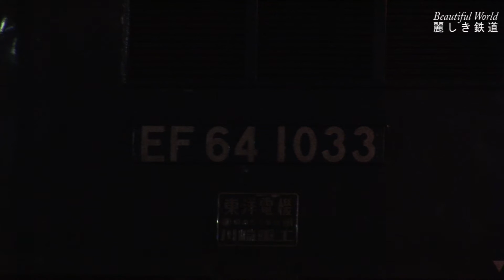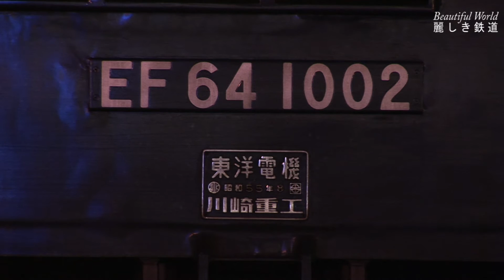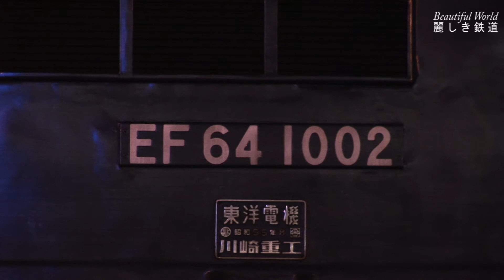【EF64貨物】中央本線 南松本駅を発車！ＤＨ３００ 2014年 HDV 80